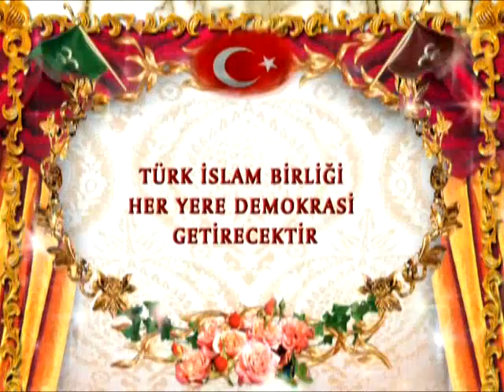Türk İslam Birliği her yere demokrasi getirecektir